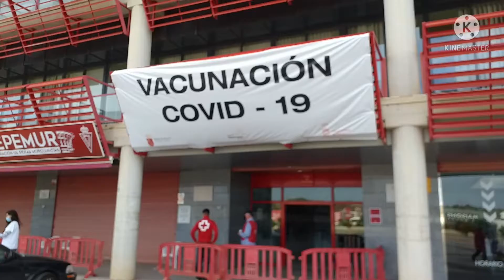تلقیح المراهقين ضد كورونا-تدریبات ریال مورسیا-. vacunar niños contra covid en el Estadio Real Murcia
بداو في تلقيح وتطعيم الأطفال والمراهقين  الذين عمرهم فوق 12 سنة. اليوم تم تلقيح ابني بلقاح فايزر Pfizer بالمركب الرياضي او ملعب الريال مورسيا بنويفا كوندومينا بمورسيا. كل شيء مر على خير الحمد لله. نتمنى يعجبكم الفيديو.
hoy vacunaron  mi hijo de 14 años contra el covid-19, dentro del programa de vacunar niños mayores de 12 años, eso fue en el estadio del Real Murcia, en la nueva condomina, todo pasó bien gracias a dios. y de paso hemos aprovechado para grabar el equipo del Real Murcia en una sesión de entrenamiento.